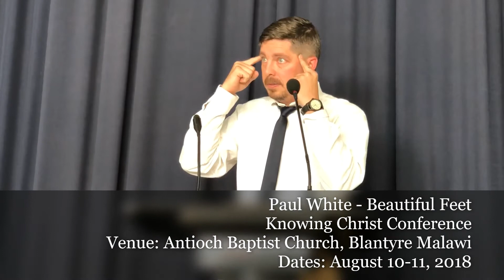Paul White: Beautiful Feet - Knowing Christ Conference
Knowing Christ Conference 2018